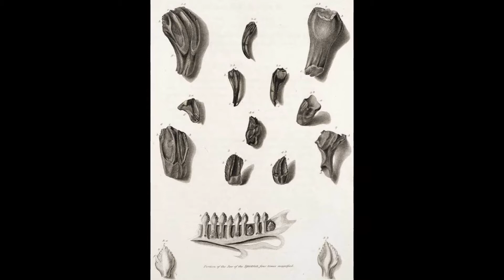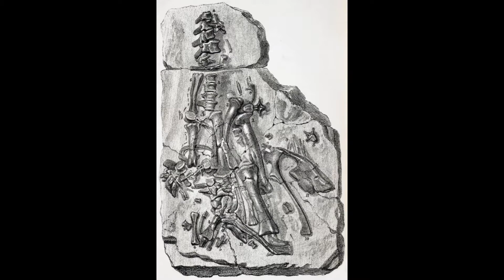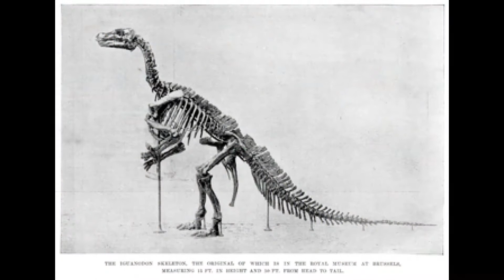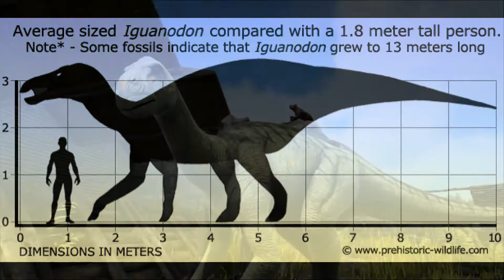Iguanodon Educational Special [27]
The Iguanodon was the second dinosaur to ever be discovered and the interpretations of it's fossil remains have undergone many drastic changes over the years.
Join me here at Shredder's Zoo to find out more.